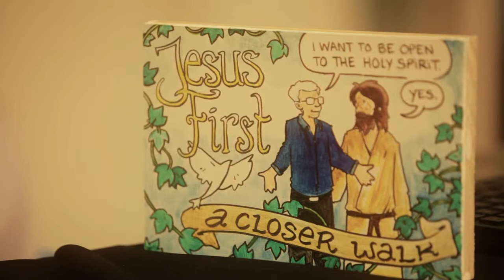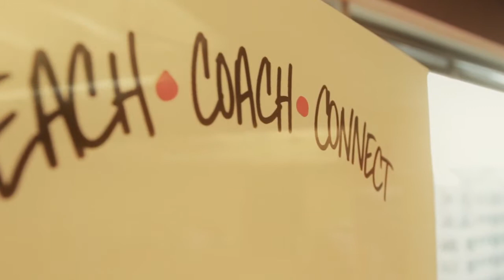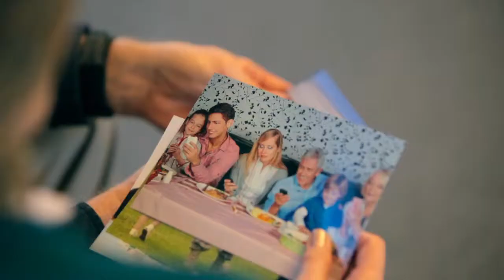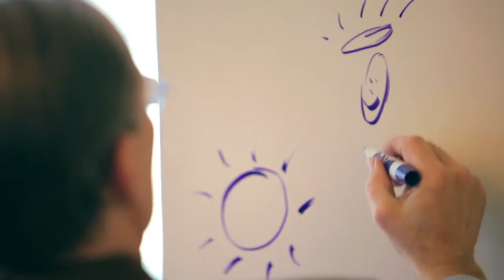Halftime Overview West Fall